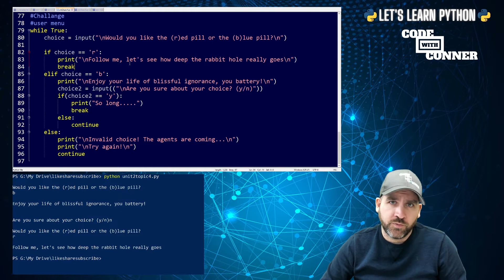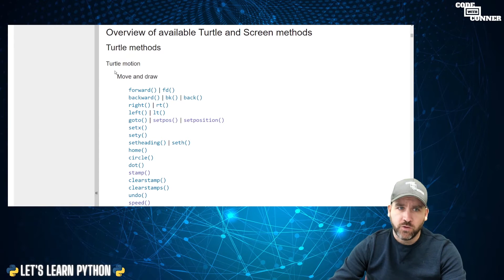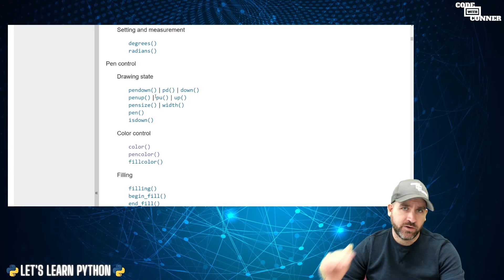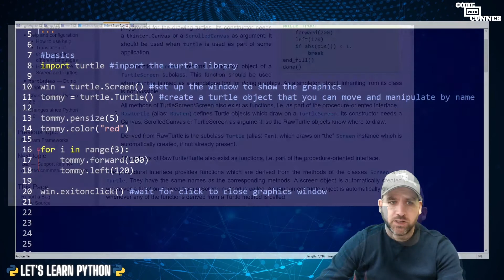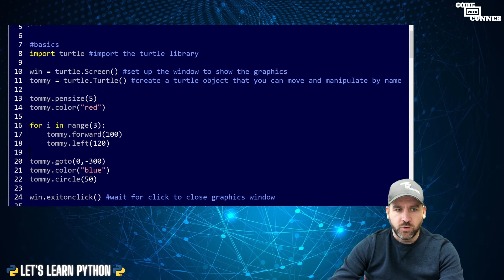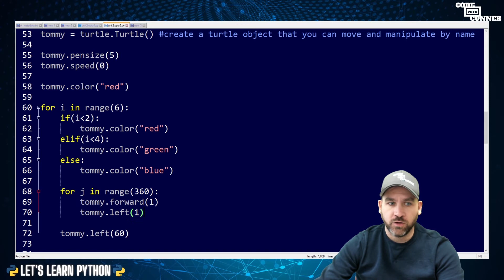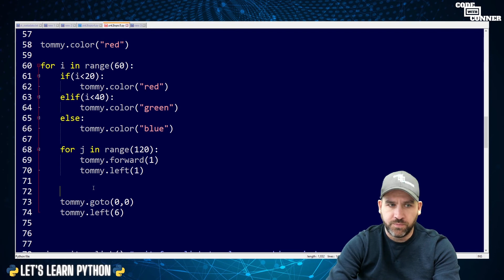Let's Learn Python - Turtle Graphics and Nested Loops - Unit 2 Topic 5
Welcome to Unit 2 Topic #5 - We'll learn the basics of Turtle Graphics in Python while also having a quick look at a nested loop example. The challenge this week is to create the Olympic Rings using Turtle graphics. This is a great way to learn variuos python topics using graphical interfaces.

0:00 - Introduction
0:43 - Previous Challenge
2:29 - Turtle Intro
5:42 - Turtle Docs
7:11 - More complex turtle and nested loops
12:48 - Challenge